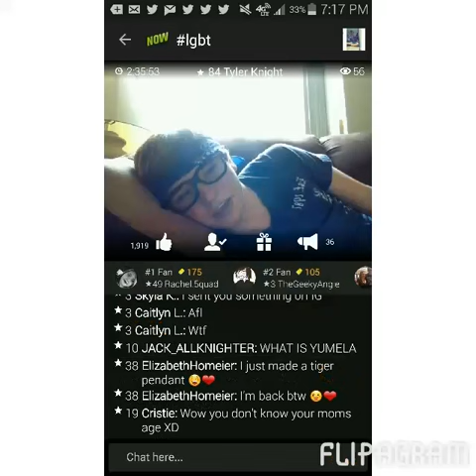My Peter Pan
I found this video in my old cell phone of all the screen shots I had of Tyler.